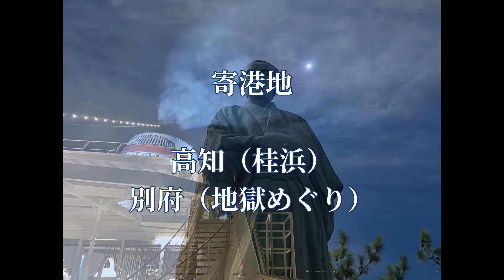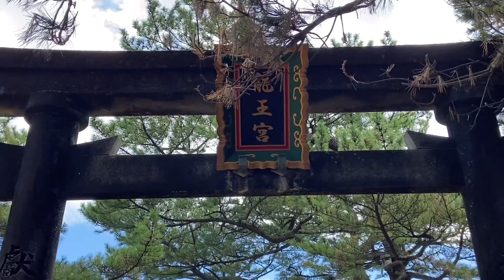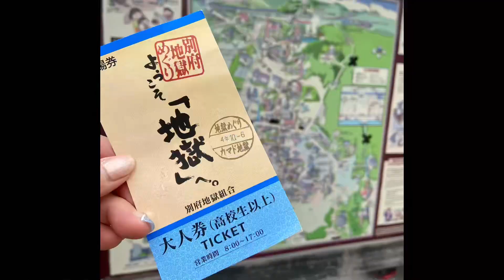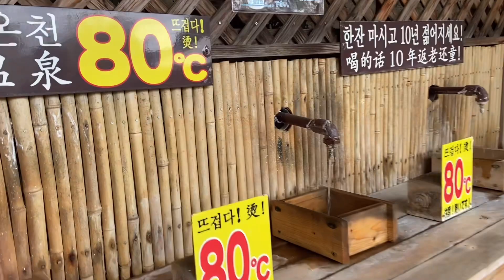飛鳥Ⅱ ③寄港地の皆様の歓迎とお見送りに感激！！桂浜と地獄巡り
飛鳥Ⅱおんなひとり旅を楽しんできました。
去年のクリスマスクルーズに続いて、２回目の乗船です。
今回は神戸港を出発、土佐・別府・瀬戸内海クルーズ。

第三弾のこの動画では寄港地、高知と別府の様子を紹介しています。
クルーズならではの港での地元の方々のお迎えとお見送りに胸が熱くなりました！！

第一弾、第二弾では、船内の様子、美味しい食事や様々なショー、イベントなどごを紹介しています。
一緒に乗っているように楽しんでいただけたら嬉しいです。

また、昨年のクリスマスクルーズの動画も視聴回数３万回を超えました❣️